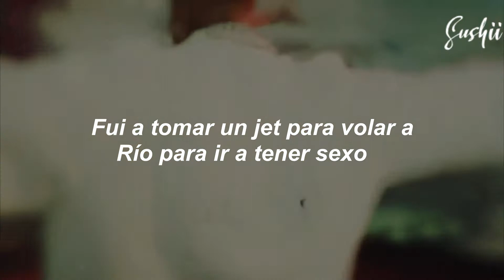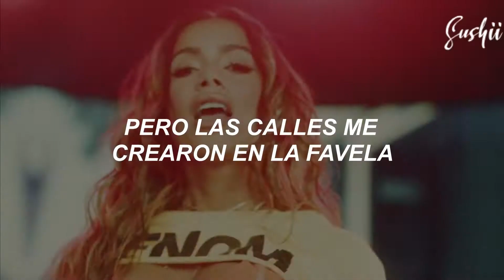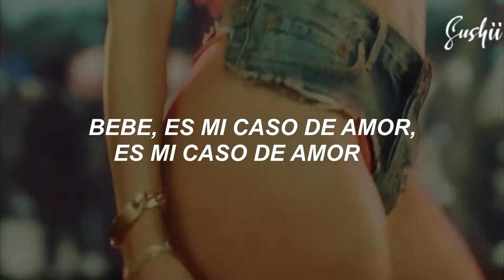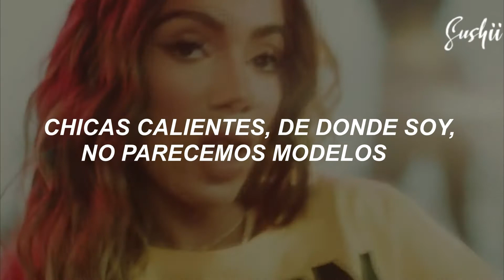Anitta - Girl From Rio (feat. DaBaby) traducida al español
hola a todos espero estén bien aquí les traigo otro video para el canal chicos me ayudarían mucho si me digieran que quieren desde YouTube o en la cajita de comentarios cualquier cosa lo  tradujera para ustedes😘😎🤗

Más información
Escucha música sin anuncios con YouTube Premium
Canción
Girl From Rio
Artista
Anitta
Álbum
Girl From Rio
WMG (en nombre de Warner Records Label); Polaris Hub AB, LatinAutorPerf, BMI - Broadcast Music Inc., UMPG Publishing y 2 sociedades de derechos musicales